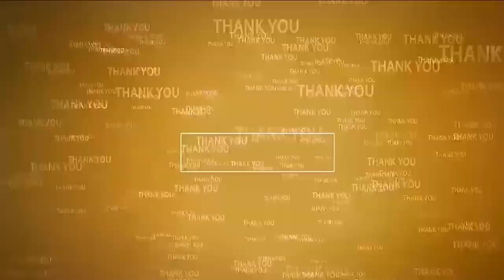ఆల‌యాల అభివృద్ధికి స‌హ‌క‌రించండి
-కోవూరు నియోజ‌క‌వ‌ర్గంలోని అభివృద్ధి ప‌నుల‌కు స‌హ‌కారం అందించండి
-మంత్రి ఆనంతో భేటీ అయిన ఎమ్మెల్యే ప్రశాంతి రెడ్డి